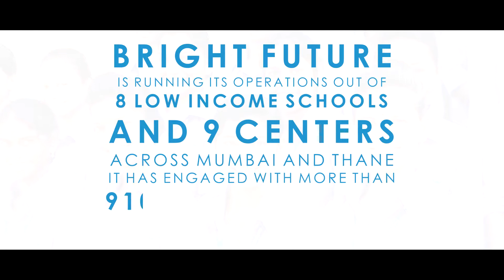Bright Future | Stories of Change - Darshna Bhoir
CONNECTING EDUCATION TO EMPLOYMENT

Darshna Bhoir, a youth from Ambadi, Maharashtra who, after completing the 3 - month training with Bright Future, is now working with Mc Donald's.
Hundreds of adolescents and youth like Darshna who passed out from Bright Future, took the courage to take the first step towards livelihood.
Bright Future works towards providing a conducive environment for adolescents and youth to empower them to make informed decisions about their career and life.
 It helps them turn their passion into gainful employment through life skill and career development, mentoring, internship and placement opportunities, thus connecting education to employment!